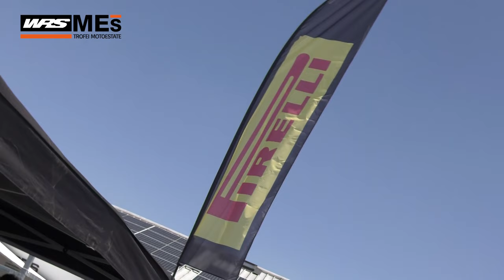Motoestate Rd 2 Cremona Races: Attack 600 & Sportbike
Motoestate Rd 2 Cremona: la gare di Attack 600 &  Sportbike